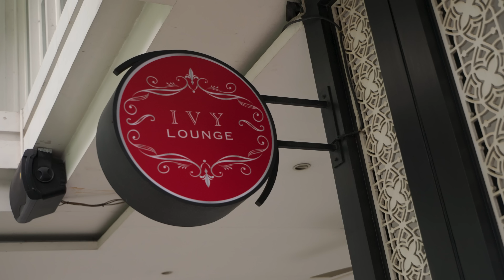หมอฟรัง เล่าเรื่องงานให้ฟัง ...เบียร์ชวนWork | EP.10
เบียร์ชวนWork จะพาไปคุยกับหมอสุดสวย "หมอฟรัง" ไปดูกันว่าหมอฟรังทำอะไรอยู่บ้าง และอยากจะทำอะไรในอนาคต...
คุณนุ่น : 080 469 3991